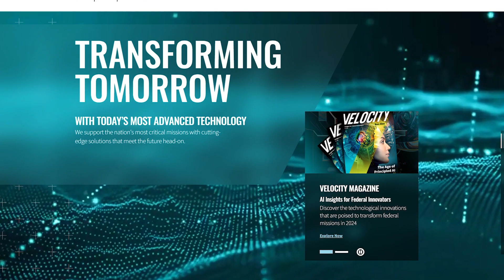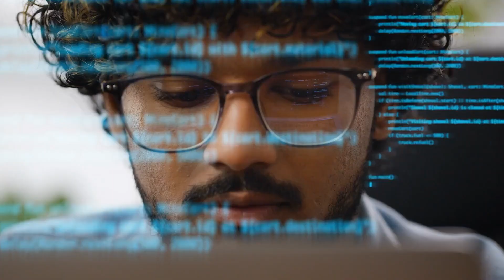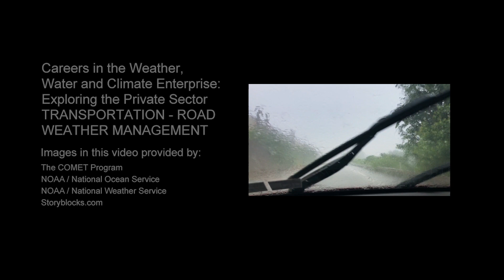Careers in the Weather, Water and Climate Enterprise: Transportation - Road Weather Management